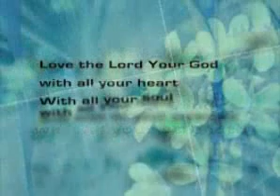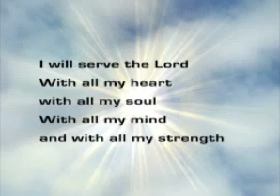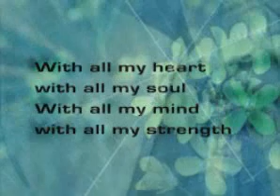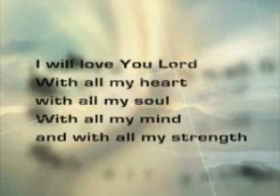Love the Lord